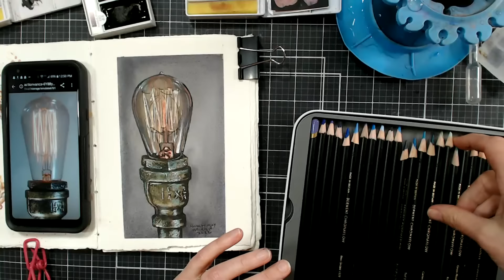Let's Hope I Remember How To Paint This Edison Bulb! 12 noon ET 11/16/22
It's gonna be a snow day in my part of the world, who wants to stay home and paint?
Class News! I am adding 3 new ornaments to the Hand Painted Holiday Class this week!
*Offer ends 12/4/22 (If you have bought this class in the past you will find the new lessons in your account later this week, no need to rebuy!)

Supplies:
Boku Undu Sumie watercolors
Derwent Graphitint pan paints
Watercolor paper: The sample was painted in an arches watercolor sketchbook handmade by Artsirosi on Etsy
I'll use the Baohong academy block today
Derwent Chromaflow pencils *There is a good sale on these at time of posting!
***I found a better deal at Blick, use coupon code v22d2 to get the Derwent Chromaflow for $77.50 and free shipping (sale price is $93 but the discount is given when you add the coupon code! Other things are probably less with that code too, I found it in my sale catalog)
White gel pen
Stabilo woodies or on Joggles open stock also on blick